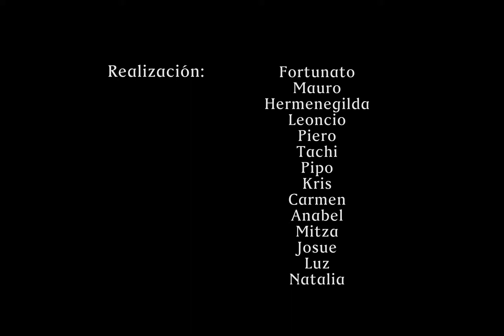2017 10 25 CLIMANDES Cortometraje HUACCAYTAQUI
Producción conjunta entre Yachachiq de la comunidad de Huaccaytaqui (Quiquijana, Cusco) y meteorólogos del Servicio Nacional de Meteorología e Hidrología del Perú sobre las cabañuelas y la observación conjunta del clima

Proyecto: Climandes
Producido por el Senamhi
Octubre 2017